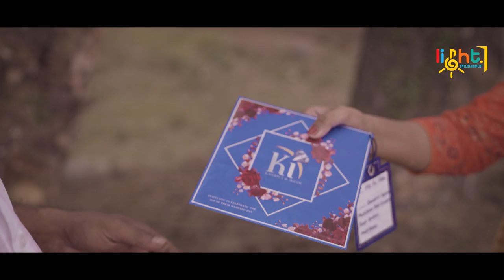PRIYA RE | প্রিয়া রে | মুহিন খান । Muhin Khan | Light Entertainment | Bangla Eid Song 2023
প্রিয়া রে | PRIYA RE | মুহিন খান । Muhin Khan | Light Entertainment | Bangla Song 2023

LIGHT ENTERTAINMENT PRESENT'S,
" প্রিয়ারে"

Lyrics : Shameemur Rahman,
Singer,Tune & Music : Muhin Khan,
Mix-Master : Md Al-Amin,
Guitar Design : Rajib Hossain
Starring : Muhin Khan ,Sinthia Chowdhary, Md. Monir Hossain,
Story : RockrStudio Team,
Director : Maatrick Rocky,
Asst. Director : Emranuzzaman Shohag,
D.O.P : Bulbul Ahmed,
Edit & Color : Maatrick Rocky,
Makeup : Md. Monir hossain,
Camera support : Five star media,
Camera Asst.: Sojib Khan,Mehedi Hasan
Light Support : Light House,
Light Grapher : Md. Motin, Md. Shawon,
Production Manager :  Hossain,
Transport : BFDC,
Location : Moulvibazer,
Production : RockrStudio

" Light Entertainment " is a Value Added Music Label and Service provider with the expertise of Musical Content.

Light Entertainment is a standard and High-Quality Music Video platform. You can find the Audio album's music video here in HD Quality. The Videos published in this channel all are copyrighted assets of Light Entertainment.

Light Entertainment family is working hard to ensure exclusive quality music production for the generation.